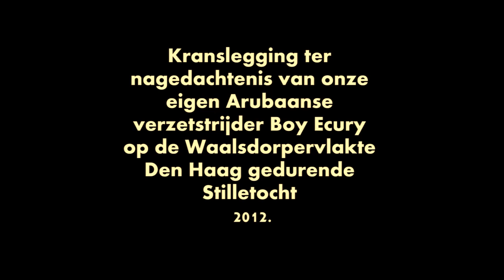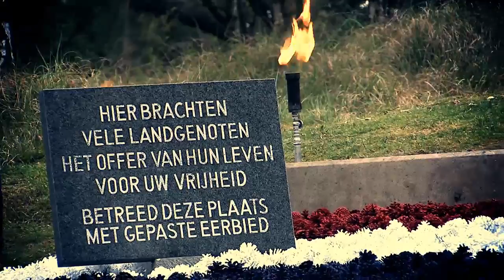Homenahe pa heroe Arubano Boy Ecury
Mientras cu Minister Plenipotenciario Edwin Abath tabata representando Gobierno di  Aruba durante e Dia National di Conmemorasion di Difunto riba Dam na Amsterdam, un  delegacion Arubano na mes momento a rindi homenahe na e heroe Arubano Boy Ecury na  Scheveningen.

E ceremonia di ponemento di krans na e monumento na Waalsdorpervlakte tabata den man  di Minister Oduber y Clyo Abath, yui muher di Minister Plenipotenciario Abath. Boy  Ecury (23 april 1922) tabata un hoben studiante na Hulanda tempo cu Segunda Guera  Mundial a cuminsa. Ela uni su mes na e Resistencia Hulandes y tabata dispuesto pa  sacrifica su bida contra e oprecion Aleman. Riba 6 di november 1944, despues di a  wordo traisiona, ela wordo fusila riba Waaldorpervlakte dor di e Alemannan.

Filmed/edits:Robert A. Tromp